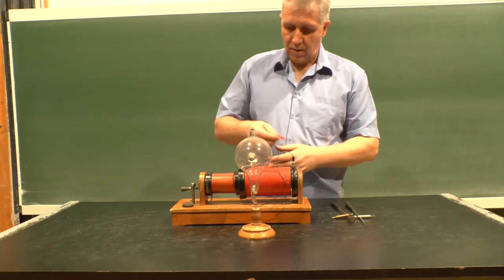Katódsugarak III.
A katódsugarak előállításához az atomokkal való ütközések elkerülésére 1 Pascal alatti nyomás szükséges. Ilyen alacsony nyomáson csak az üvegedény felületén várhatók fényjelenségek. A kilépéshez és a kellő sebesség eléréséhez szükséges magas feszültséget szikrainduktorral állítjuk elő. A nagysebességű elektronokat az anód helyzete nem befolyásolja. Az anód helyzetétől függetlenül mindig ugyanazon a helyen látható az elektronok becsapódását mutató fluoreszkáló folt.